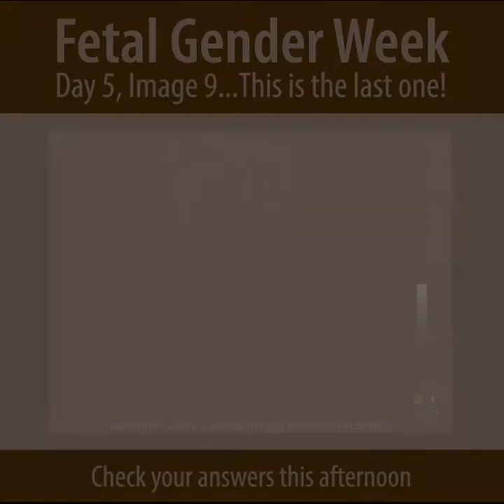Bovine Fetal Gender Day 5 Image 9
Day 5, Image #9…what do you say? Scanned with IBEX EVO portable veterinary ultrasound and L7HD probe. [text].

To request a free demo or for more answers, go